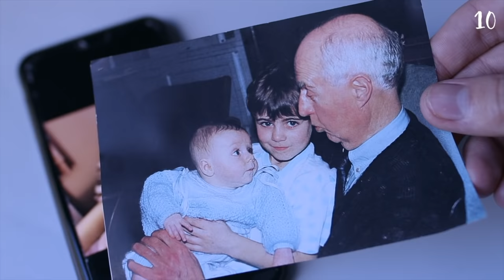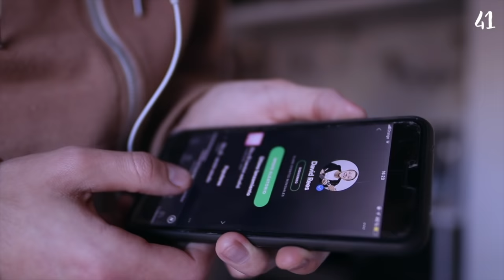Cantando 50 cosas (MÁS) sobre mí | David Rees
Porque 50 cosas no eran suficientes

gracias Julen y Josu por ayudarme a grabarlo!

el cuadro de "eres diferente, que no indiferente" es de mi hermana!

Si quieres usar una de mis canciones para algún proyecto, que cante en tu boda, o proponerme algo, contacta por mail

"El arte de convertir una canción en otra completamente distinta."